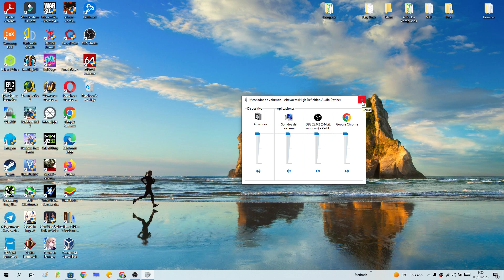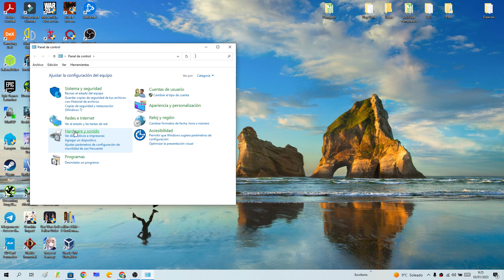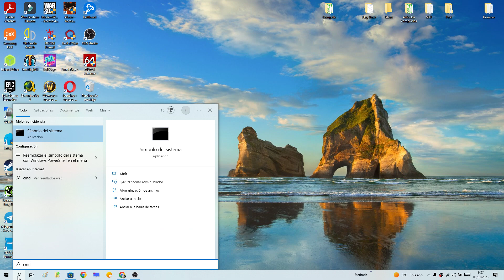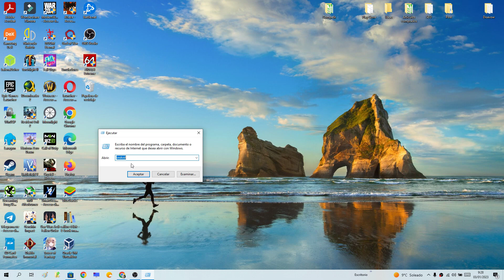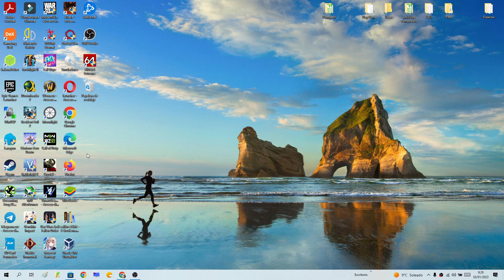🔊💻 Cómo ABRIR el MEZCLADOR de VOLUMEN en WINDOWS 10 FÁCIL y RÁPIDO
¿Necesitas ENTRAR en el MEZCLADOR de VOLUMEN de WINDOWS 10 pero NO SABES como HACERLO❓. En ESTE ☝ VÍDEO te explico ¿ qué es el Mezclador de Volumen de Windows, para qué sirve ? y como puedes acceder a el.

Vídeos Relacionados 📹